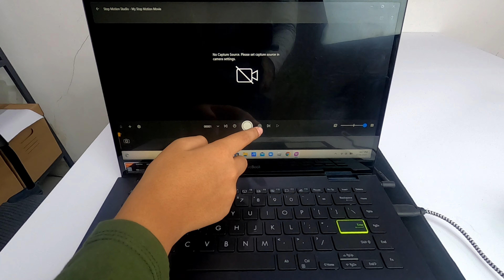Membuat stop motion video menggunakan digital camera | Stop Motion Studio Pro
Cara aku membuat stop motion video menggunakan aplikasi Stop Motion Studio Pro dan digital camera di laptop.